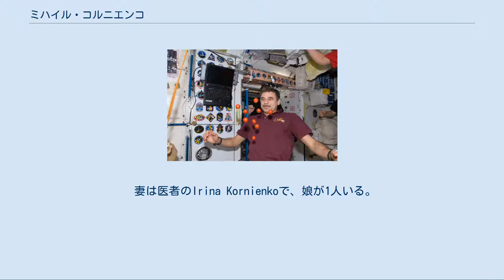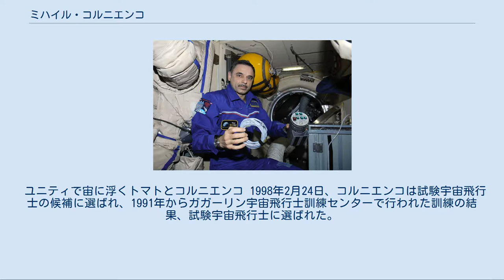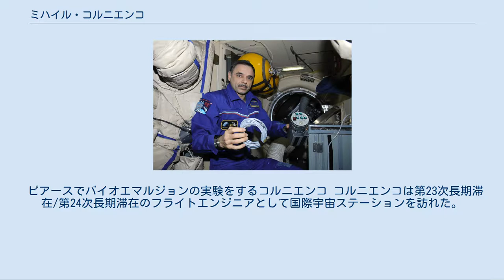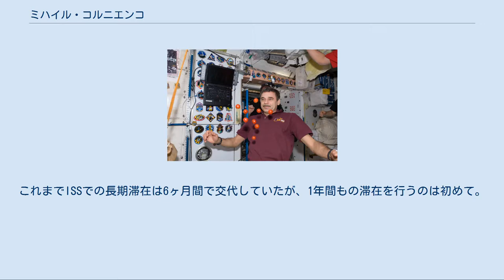ミハイル・コルニエンコ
ミハイル・コルニエンコ（Mikhail Borisovich Korniyenko、ロシア語:Михаил Борисович Корниенко、1960年4月15日 - ）は、ロシア・ソビエト連邦社会主義共和国サマラ州シズラニ出身の宇宙飛行士である。
 妻は医者のIrina Kornienkoで、娘が1人いる。
父Boris G. Kornienkoは軍のパイロットで、1965年に航空機事故で死亡した。
母Faina M. Kornienkoは1931年生まれで、引退している。
 コルニエンコは1977年にチェリャビンスクの第15高校を卒業した。
1981年から1987年まではモスクワ航空大学で学んだ。
 1977年に高校を卒業すると、彼はチェリャビンスクのラジオ工場で働き始めた。
1978年5月に彼は軍に招集され、アゼルバイジャンKirovobadの落下傘部隊に配属された。
1980年5月には軍曹の階級で従軍を終えた。
1980年から1986年にはモスクワの市民軍に在籍した。
同時に、彼はモスクワ航空大学の夜間部でも学んだ。
1987年に卒業すると、液体推進ロケットエンジン技術者の資格を得た。
彼は1986年に市民軍を辞め、機械工学設計事務所に入った。
1986年から1991年まで、コルニエンコは打上げ装置の専門家としてバイコヌール宇宙基地で勤めた。
 1991年から1995年初めまでは民間企業に勤め、1991年10月から1992年12月まではOOO Transvostok Technical and ProductionのDepartment Directorとして働いた。
1993年1月から1995年4月まで、LLC ESTEのGeneral Directorとして働いた。
1995年10月からは、彼はS.P.コロリョフ ロケット&スペース コーポレーション エネルギアで技術者として働き始め、宇宙飛行士用の訓練と試験の文書を作成する部署に配属された。
また、水中の研究所での無重力の宇宙遊泳シミュレーションの試験にも参加した。
 ユニティで宙に浮くトマトとコルニエンコ 1998年2月24日、コルニエンコは試験宇宙飛行士の候補に選ばれ、1991年からガガーリン宇宙飛行士訓練センターで行われた訓練の結果、試験宇宙飛行士に選ばれた。
1999年からは、国際宇宙ステーションの乗組員としての訓練を行い、第8次長期滞在ではバックアップのフライトエンジニアに選ばれた。
 2005年には、彼はソユーズTMA-10及び第23次長期滞在のフライトエンジニアのバックアップにも選ばれた。
 ピアースでバイオエマルジョンの実験をするコルニエンコ コルニエンコは第23次長期滞在/第24次長期滞在のフライトエンジニアとして国際宇宙ステーションを訪れた。
2010年4月2日にロシアのアレクサンドル・スクボルソフ、アメリカのトレイシー・コールドウェルとともに、バイコヌール宇宙基地からソユーズTMA-18で地球を出発した。
 第24次長期滞在を終え、コルニエンコとスクボルソフ、コールドウェルを乗せたソユーズTMA-18は2010年9月24日の22時2分(EDT)に軌道から離れ、9月25日5時23分(GMT)にカザフスタンのアルカルイクに着陸した。
 コルニエンコは、NASAのスコット・ケリーと共に、2015年春から1年間のISS長期滞在を行う予定。
これまでISSでの長期滞在は6ヶ月間で交代していたが、1年間もの滞在を行うのは初めて。
このミッションは1年間の滞在の間に、微少重力環境下での様々な医学データを集める事により、将来の月周辺での活動や、小惑星、さらには有人火星探査に対するリスク軽減や対応策を検討するのに役立てられる 。
 2010年7月27日、コルニエンコとフョードル・ユールチキンは、オーラン宇宙服を着て国際宇宙ステーションの外で船外活動を行った。